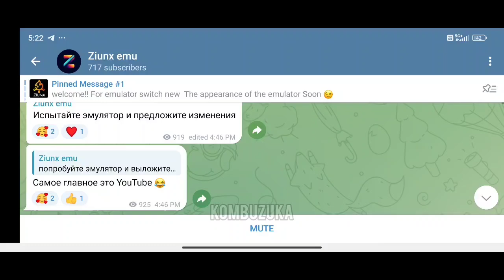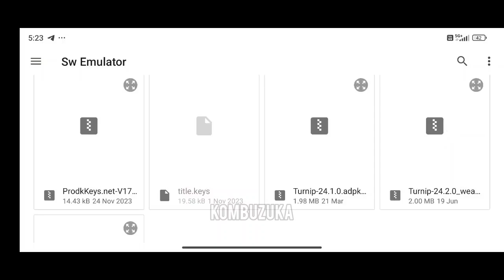Ziunx Emulator Android | Switch emulator